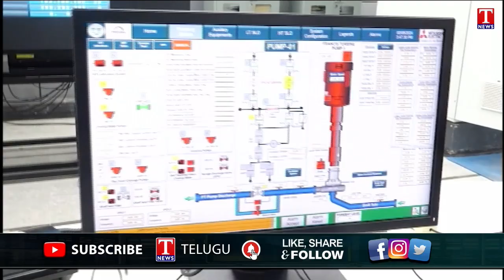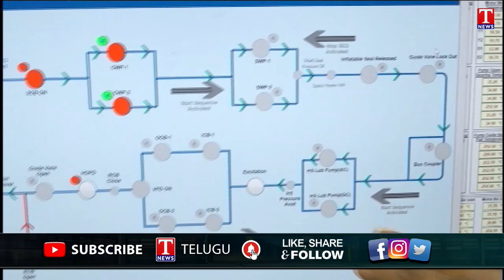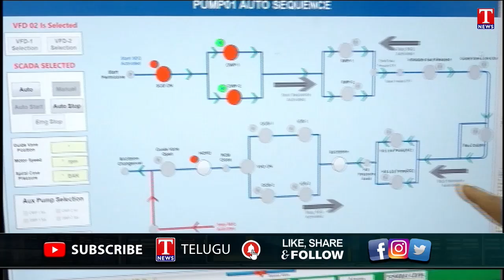KCR Determination: Sitarama Project Water Release for Agriculture | TNews